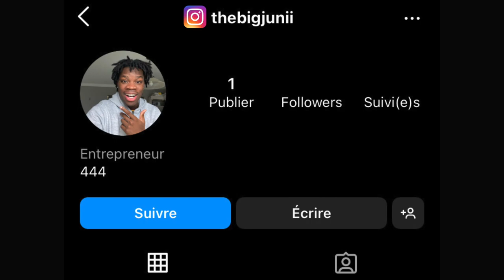MA SOEUR A GRADUÉ 😁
Ma soeur a gradué du secondaire (pour les français, elle a finit le lycée si je ne me trompe pas 😅). Bonne vidéo.